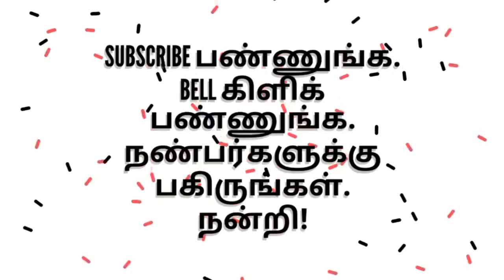MIME SHOW - CELL PHONE COMEDY - செல்போன் காமெடி கலாட்டா.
செல்போன் காமெடி கலாட்டா.